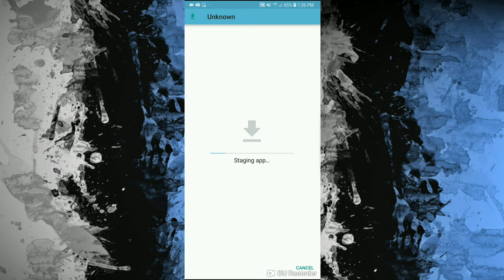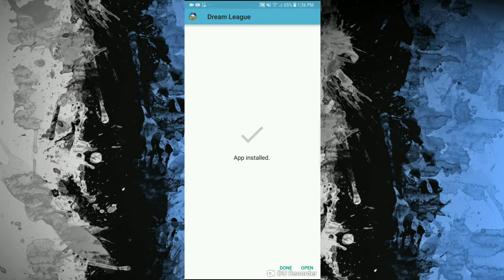Dream League Soccer 2019 UNLIMITED COINS [(NO ROOT)]. Very EASY